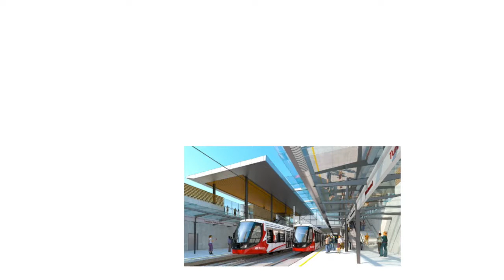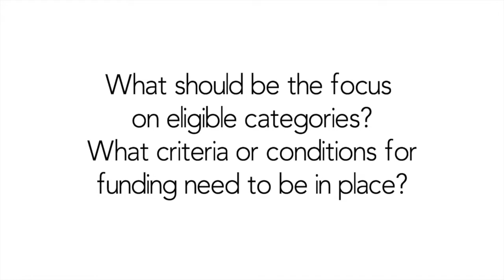Public Transport Infrastructure in Canada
The following video showcases the role of the federal government in approving public transport infrastructure projects. In addition, we propose criteria to determine the allocation of funds to Canadian cities and projects. The video aims at presenting the importance of investing in projects that integrate land use and transportation plans. This video was made by Jasmine Ali and Xuanxiao Wang as part of URBP 619 Land use and Transportation Planning at McGill University